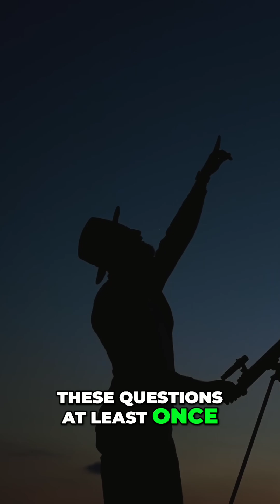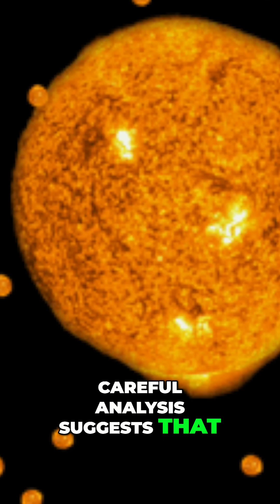Why IS the Night Sky DARK? The Universe's Biggest Mystery!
Why is the night sky dark despite countless stars? Olbers' Paradox explores this cosmic puzzle, its historical context, and the surprising resolution that challenges our understanding of the universe.